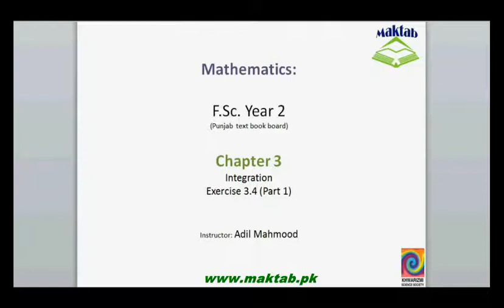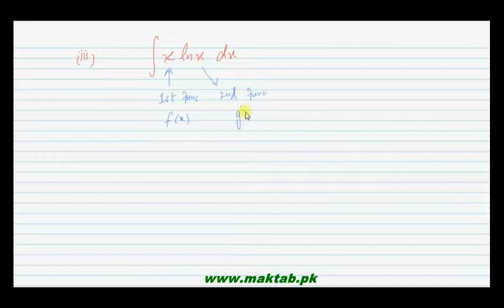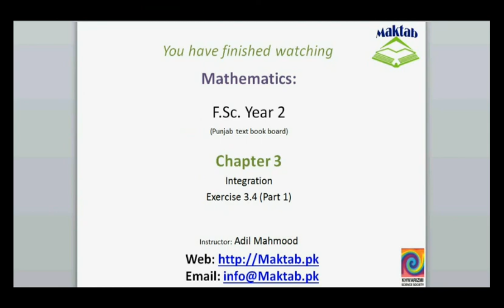FSc Math Book2, Ex 3 4, LEC 22; Q 1i 1iii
This video lecture from Integration (F.Sc. second year Mathematics) covers: First three parts of question number 1 of exercise 3.4. In these questions we find the integration of product of two functions using integration by parts.Find more e-learning material and educational video lectures in Urdu at maktab.pk. These videos are free to use for promotional and commercial purpose by keeping the credits to Maktab.